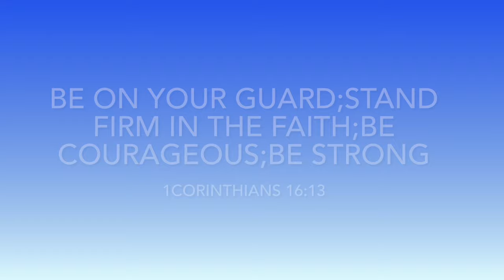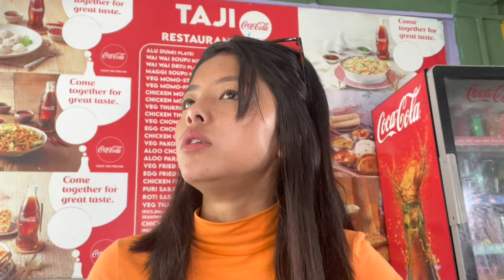My first Flight ✈️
Way to Delhi